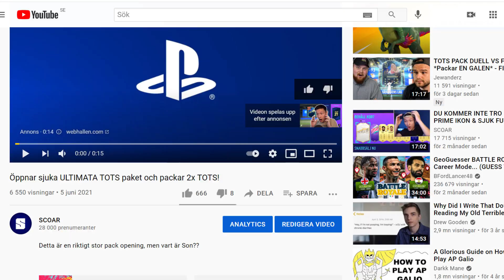Jag öppnade 84+ x 20 packet under ULTIMATE TOTS, och detta hände.. (pack reveal)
Så jag valde att öppna mitt Icon swaps 3, 84+ x 20 pack och jag fick detta..

Följ mig gärna på instagram: scoar10